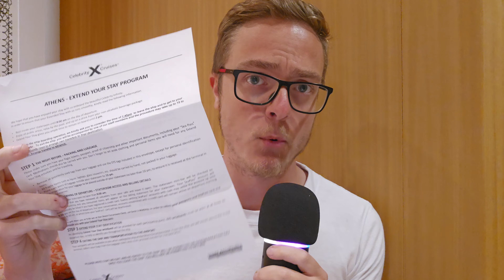RELAXING LAST DAY IN PIRAEUS - Celebrity Infinity Best of Greece Cruise Day 10 Vlog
All good things must come to an end... and unfortunately this includes cruises! Join me for a relaxing last day in Piraeus as we take advantage of the ship's facilities whilst it's quiet. The weather might be poor outside but the weather inside is very... bubbly?

00:00 Last Day Blues
01:14 Last Gym Session
02:26 Relaxing Bubbles
03:26 Sunset in Piraeus
03:59 Phillipa Healey
05:53 Packing Time